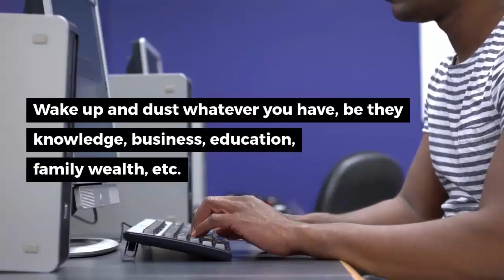Return to Nigeria 2020 - JOIN US TO CONNECT YOU TO MOTHERLAND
Wake up and dust whatever you have, be they knowledge, business, education, family wealth, etc. Head to Nigeria.
Together we (U.S. and Nigeria) will make a Difference in Nigeria! IN A PEACEFUL WAY!
American - Nigerian Government Organization in the U.S.
Nigeria Diaspora Group for Change in America!